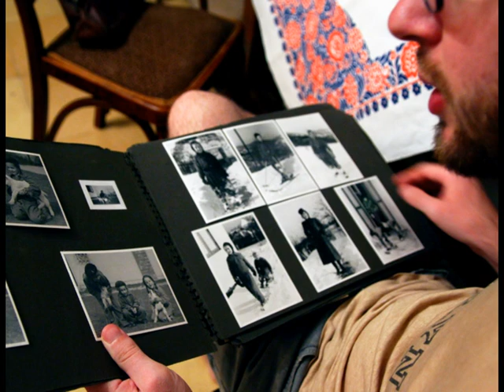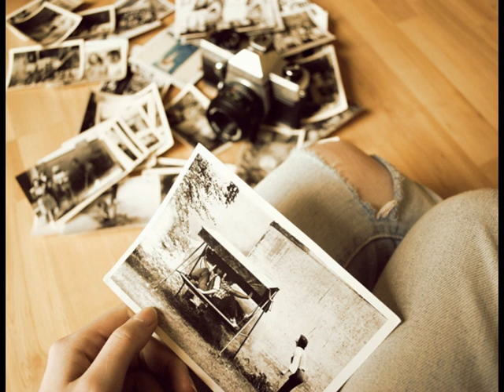Láska ze školních let / Pavel Bobek.